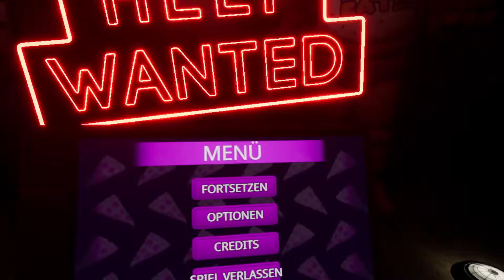Five Nights at Freddy's IN VR?! 😱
Hallooo, ich spiele heute Five Nights At Freddy's in VR! xD Zusammen dabei ist der Fabian aka. ChaosZombey und der Sticky_Slime aka. Levin! Wenn euch das Video gefällt und ihr mehr FNAF VR sehen wollt, dann lasst doch eine positive Bewertung und ein Kommentar da! 😉

     » Outro: R.I.P.